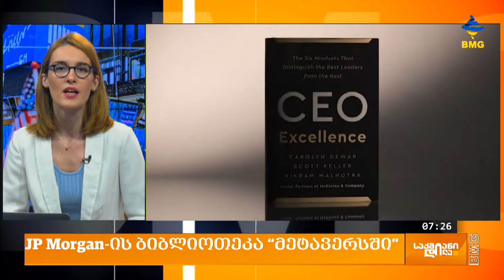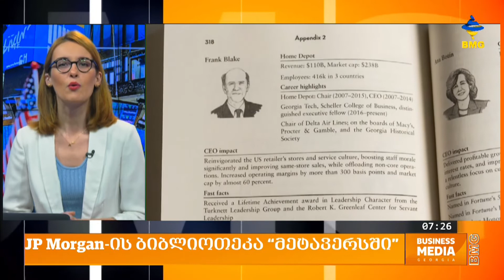JP Morgan-ის ბიბლიოთეკა “მეტავერსში” / ცათამბჯენები, როგორც ბატარეები